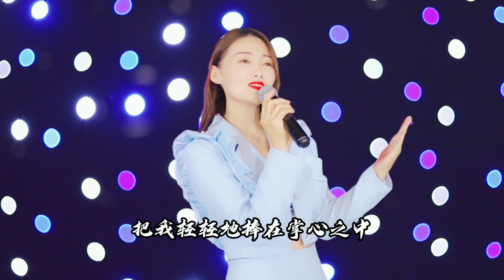崔晓琳翻唱《提笔忘情》，总有那么一个人，视你如珍宝爱你如生命 Cui Xiaolin sang "Forgetting Love with a Pen"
新浪微博/微信公众号：星光大道 崔晓琳